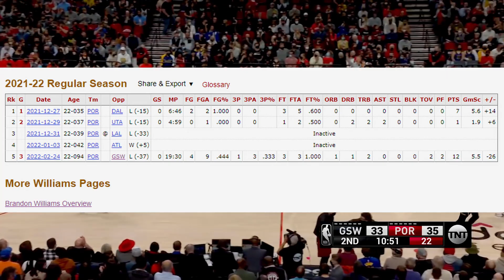TNT makes a funny graphic after Brandon Williams makes a three, a play by play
TNT = funny